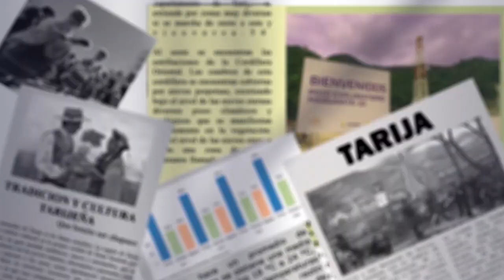Gobernación colaboró con cisternas y ambulancias para combatir incendio en depósitos de DIRCABI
El Gobierno Autónomo Departamental de Tarija, a través de la Subgobernación y la Dirección de Riesgos, movilizó cisternas para apoyar en la sofocación del incendio en los depósitos de DIRCABI en Tablada Grande. Además, el SEDES proporcionó ambulancias para ofrecer auxilio y atención médica en el lugar, garantizando una respuesta integral ante la emergencia.